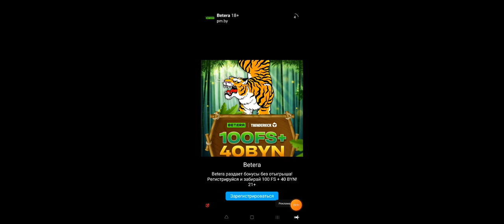Я купил всех персонажей в туалет эгенс